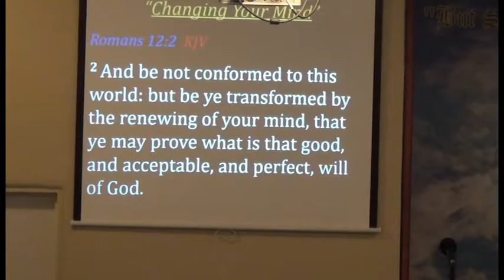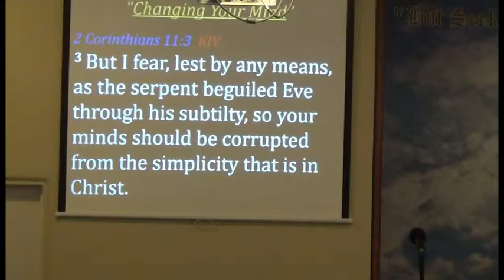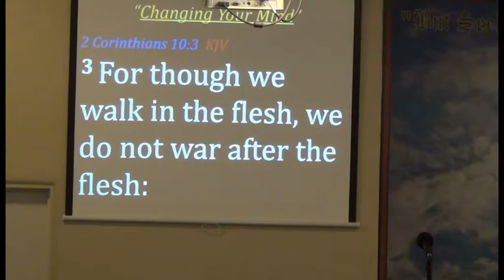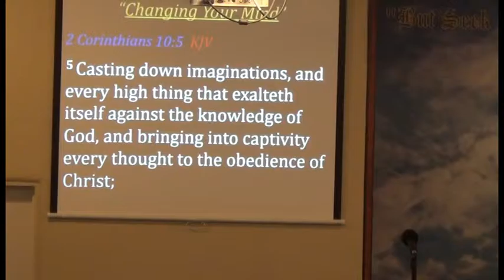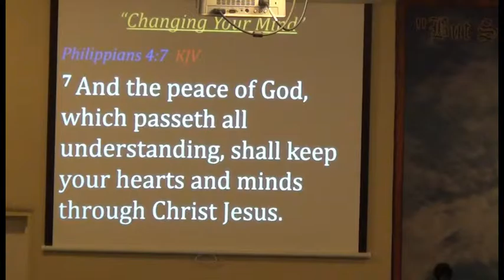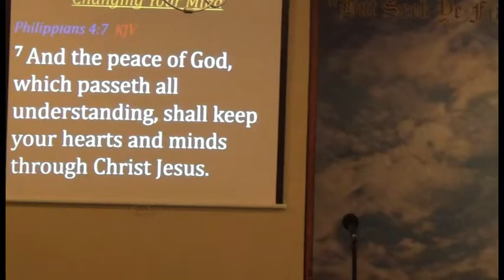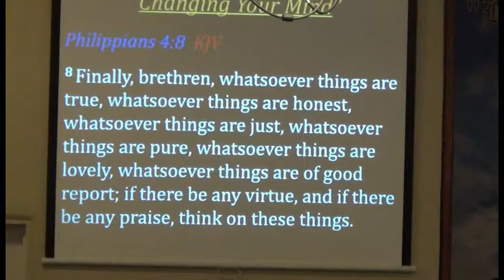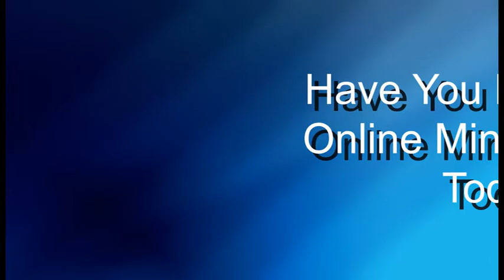RPA Pastor Doug Clanton Sermon: (Changing Your Mind) 12/06/15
Pentecostal Assembly
Pastor Doug Clanton Sermon:(Changing Your Mind)